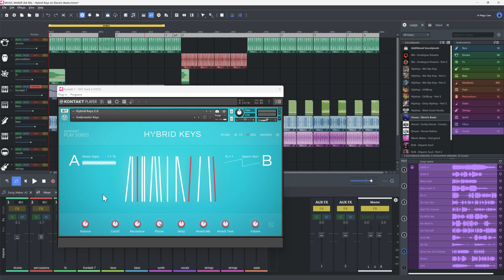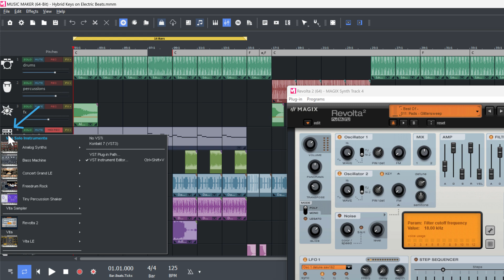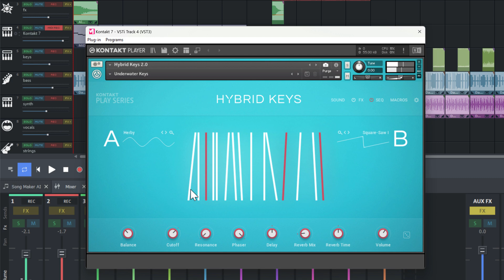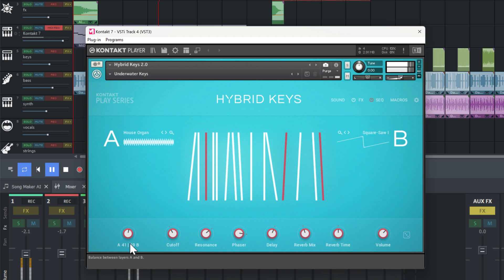MUSIC MAKER: Hybrid Keys Setup and Overview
Discover another great new instrument that comes bundled with MUSIC MAKER 2024 Premium. Hybrid Keys by Native Instruments is a keyboard instrument that blends sampled pianos, synthesizers, mallets and more. You can add creative effects to produce completely new sounds.